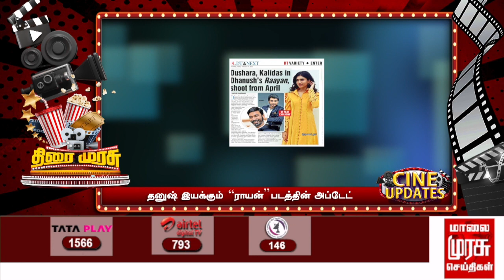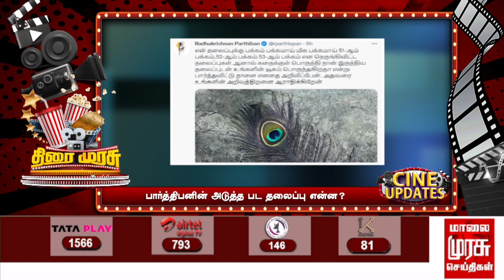துணிவு-வாரிசு போட்டோவிலும் போட்டியா? | Thirai Murasu